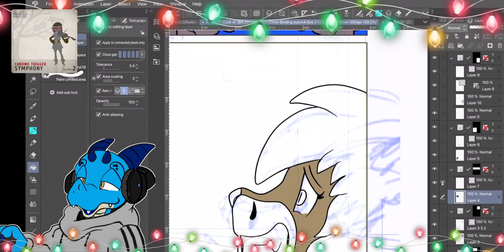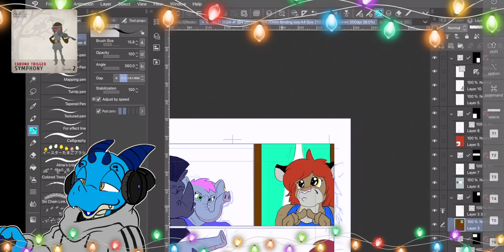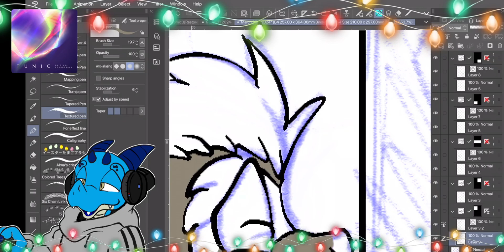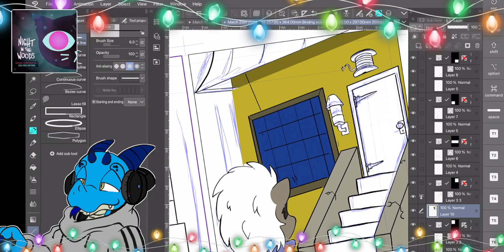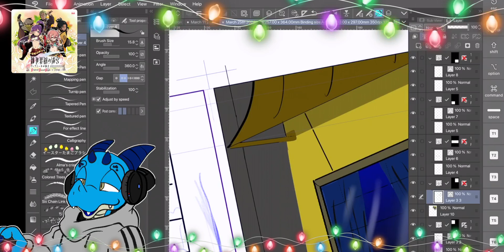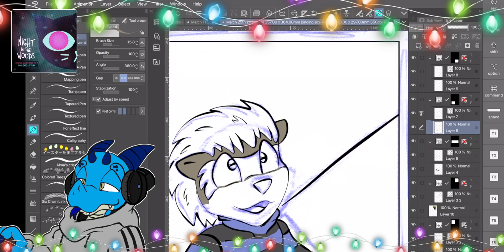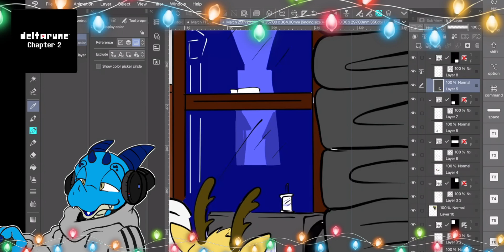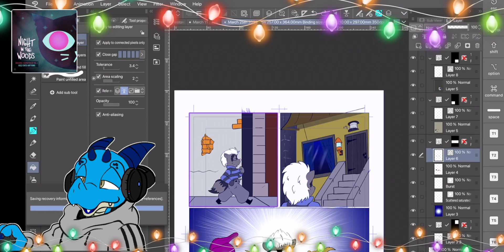Art Stream - February 5, 2024